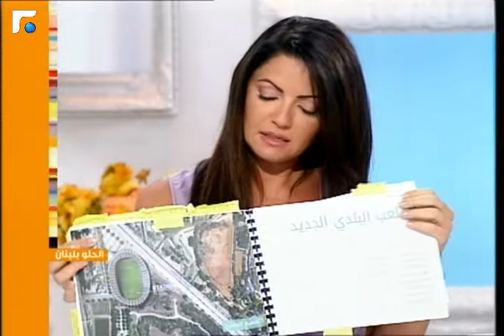عالم الصباح - فقرة "الحلو بلبنان" 28/09/2013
البيئة صورة المجتمع, البيئة قضية ليظل "الحلو بلبنان"